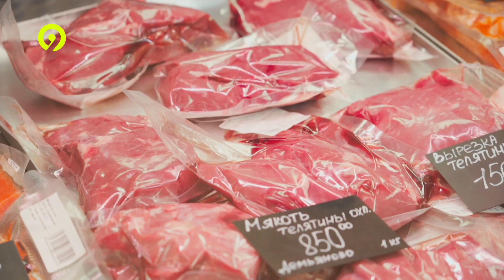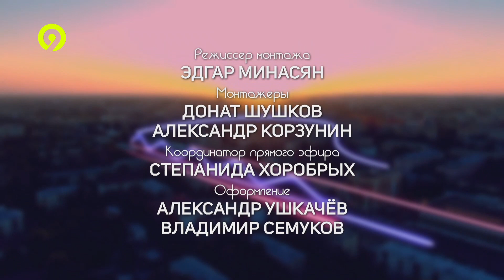9 студия 23 05 2024